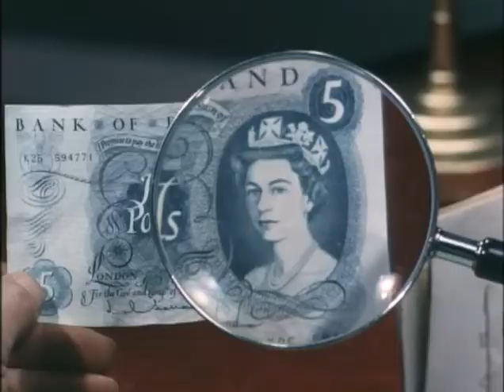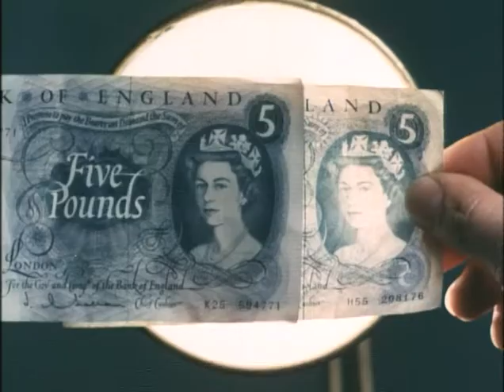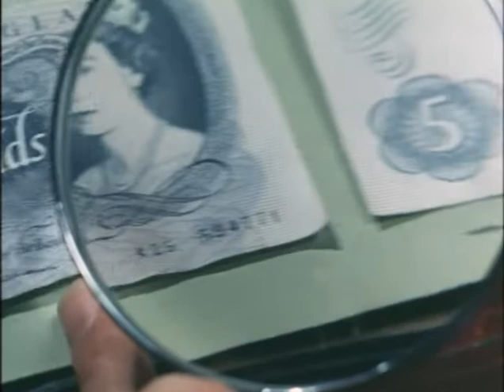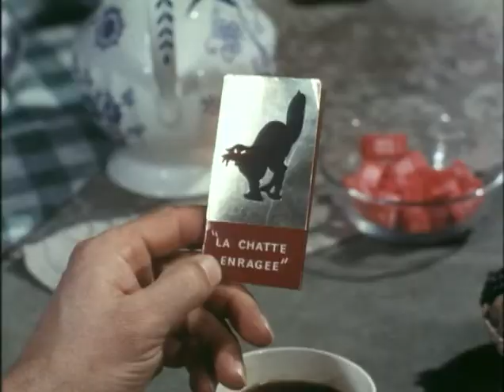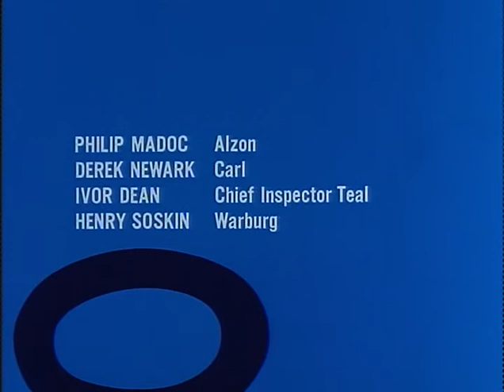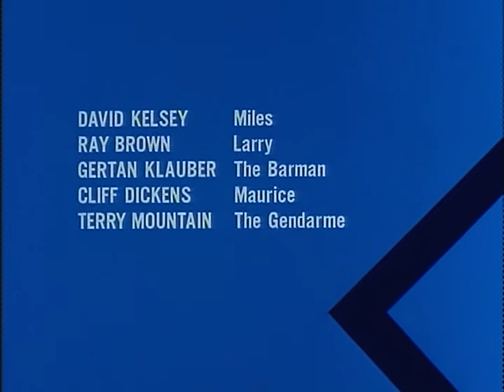The Saint 5x20 The Counterfeit Countess